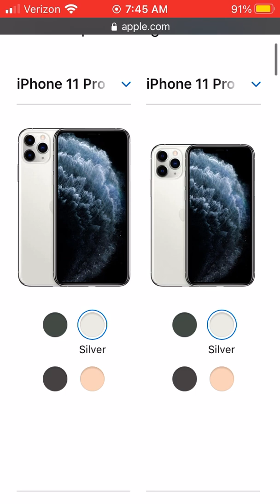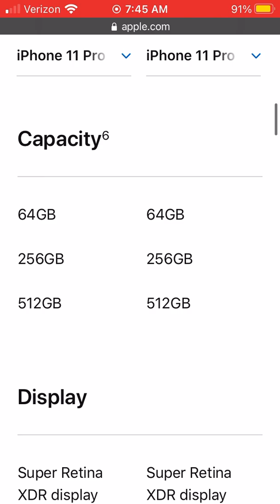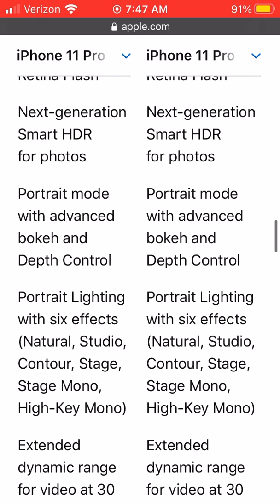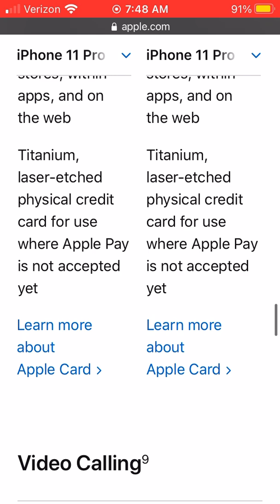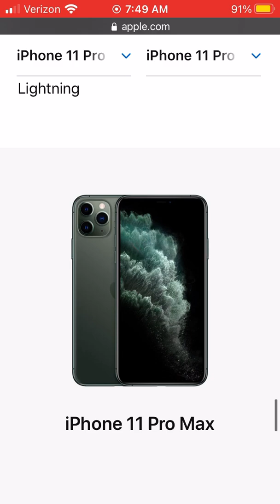iPhone 11 Pro Max vs iPhone 11 Pro